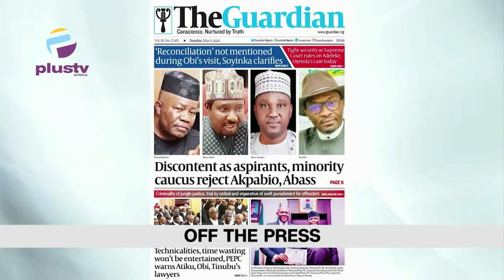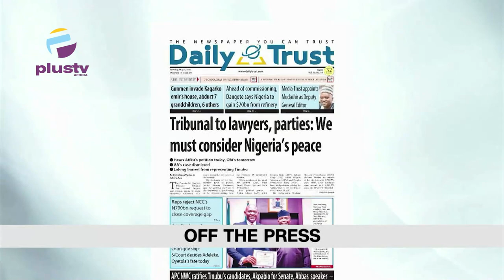Aggrieved Citizens Protest At The Presidential Tribunal|Soldiers Seen Assaulting Citizens At Kaduna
Welcome To Top Trending